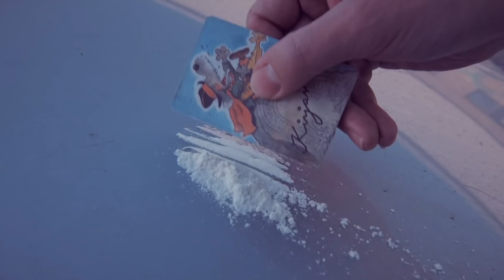TurkuÄijä feat. Näkkis - Stårmblost (Official Music Video)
These moments with TurkuÄijä and Näkkis will make you feel the beat! Don't look away but instead get out of control with 'Stårmblost' and release your inner superman!

Brand new style! Brand new genre! This is what the EDM scene has been waiting for! TurkuÄijä and Näkkis have succeeded in creating something that has never been done before!

TurkuÄijä feat. Näkkis will represent Finland at the Eurovision Song Contest. 'Stårmblost' was chosen out of three songs.